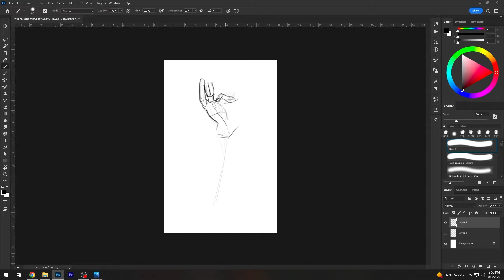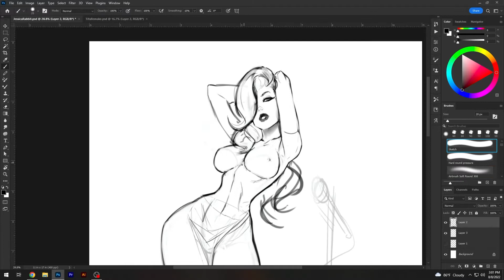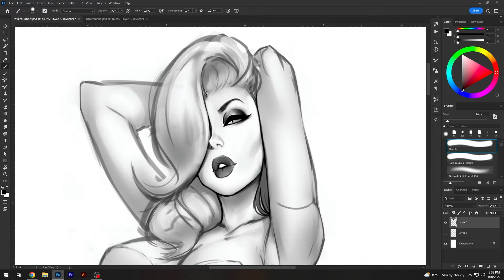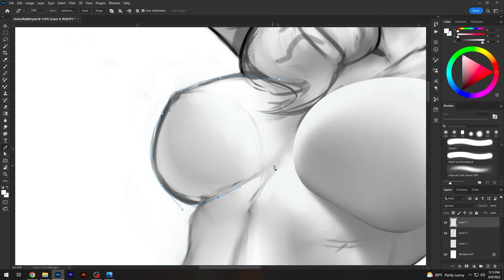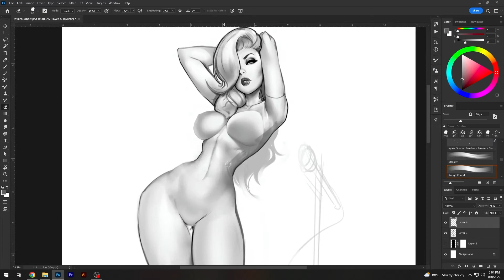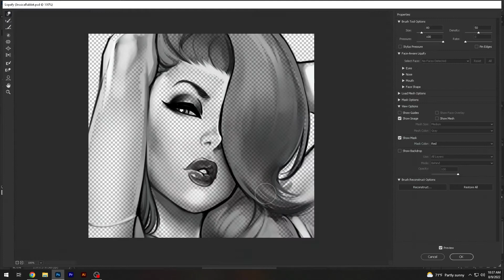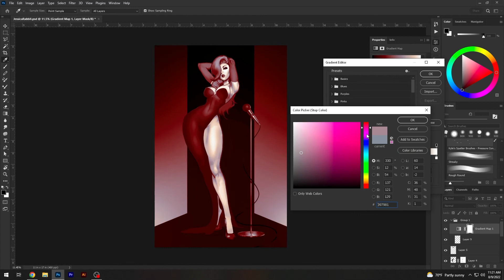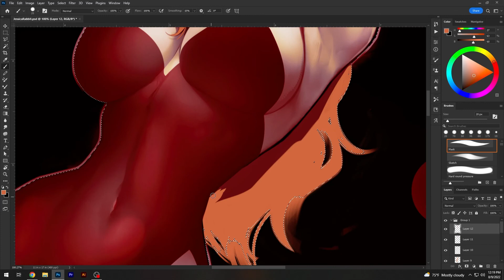Drawing Jessica Rabbit (PART 1)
Keep an eye out for PART 2!

Sorry, I forgot to record the finalized painting of her face.